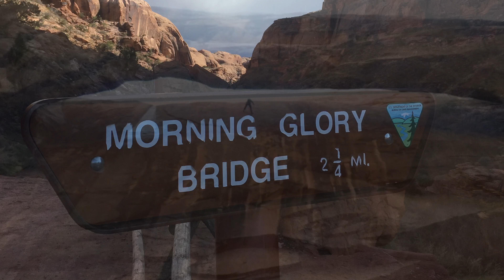Moab Rappelling 2018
High adventure 2018 in Moab.